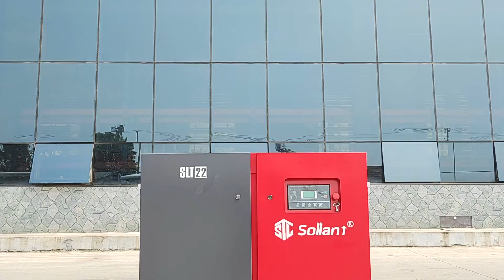Dual Voltage Screw Air Compressor - Sollant Air Compressor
The use of air compressors generally has the following characteristics: the configuration capacity is larger than the actual air volume, and the air volume consumption is unstable. The air pressure should be stable and the noise should be as low as possible (especially at night.) The variable frequency air compressor automatically changes the speed of the main engine according to the amount of gas used to respond to changes in system pressure and maintain a stable system pressure.

1. The variable frequency air compressor can set the pressure at will and maintain a constant supply pressure
2. With the variable speed control technology, the displacement of the compressor can be perfectly combined with the gas consumption of the user, completely avoiding the loss of unloading power.
3. The operation of the air compressor can be automatically adjusted according to the gas consumption, which can save energy
4. One-year energy-saving recovery of the price difference compared with non-inverter units, and three-year energy-saving recovery of the investment cost of the entire inverter unit
5. Variable frequency soft start avoids electrical shock and mechanical shock
6. Extend the service life of the air compressor

If you are interested in air compressors, you can visit my